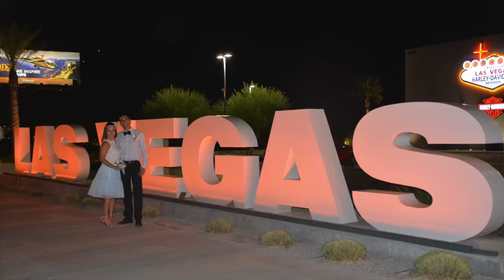Nuestra boda en Las Vegas, Nevada. Estados Unidos 2016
No podíamos irnos de Las Vegas sin hacer una de las cosas más típicas de la ciudad:
¡¡¡CASARNOS!!!
Pero de una forma un tanto original,nNos caamos sin bajarnos del coche, por una ventanilla (drive trhue), como si estuviésemos pidiendo un par de menús en el McDonald’s… jajaja

We could not leave Las Vegas without doing one of the most typical things of the city:
GET MARRIED!!!
But in a somewhat original way, let's not fall off the car, through a drive trhue, as if we were ordering a couple of menus at the McDonald's ... lol